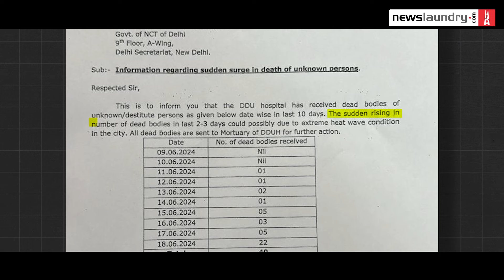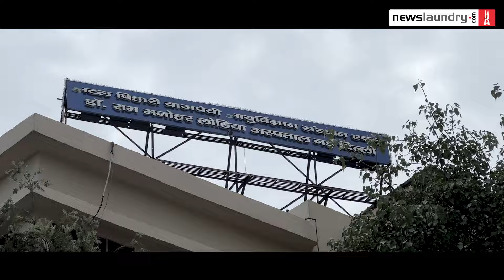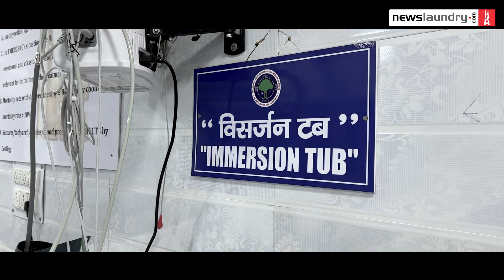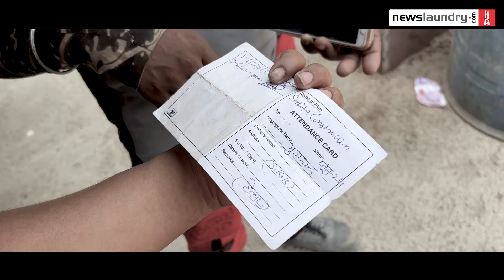मजबूरी की मजदूरी, जानलेवा तापमान और सरकारी फरमान की पड़ताल | Ground Report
दिल्ली की भीषण गर्मी ने राष्ट्रीय राजधानी में कथित तौर पर कम से कम 53 लोगों की जान ले ली है. इस हफ्ते, भारतीय मौसम विभाग ने दिल्ली में रेड अलर्ट जारी किया, जिसमें हीटस्ट्रोक और गर्मी से होने वाली बीमारियां होने की “अत्यधिक संभावना” होने की चेतावनी दी गई थी.

19 जून को दिल्ली के दीन दयाल उपाध्याय अस्पताल ने 22 अज्ञात शव मिलने की सूचना दी.  उनके बेघर होने और “शहर में भीषण गर्मी की वजह से” मौत होने का अंदेशा लगाया जा रहा है. न्यूज़लॉन्ड्री ने पुरानी दिल्ली में रहने वाले दो बेघर परिवारों से भी मुलाकात की.  उन्होंने दावा किया कि गर्मी की वजह से उनके एक नवजात शिशु की मौत हो गई.

इससे पहले दिल्ली के उपराज्यपाल विनय कुमार सक्सेना ने मई में आदेश दिया था कि “हीटस्ट्रोक से सबसे ज्यादा प्रभावित” होने वाले निर्माण कार्य में लगे मज़दूरों को भारी गर्मी के मद्देनजर दोपहर 12 बजे से 3 बजे तक तीन घंटे का सवेतन अवकाश दिया जाए. लेकिन न्यूज़लॉन्ड्री ने पाया कि इस आदेश का अनुपालन न के बराबर हुआ.

दिल्ली के दो प्रमुख निर्माण स्थलों- सेंट्रल विस्टा प्रोजेक्ट और सराय काले खां मेट्रो प्रोजेक्ट- के मजदूरों ने आरोप लगाया कि उन्हें तीन घंटे की सवेतन छुट्टी कभी नहीं मिली है. उनमें से ज़्यादातर को तो इस आदेश के बारे में पता ही नहीं था. उन्होंने न्यूज़लॉन्ड्री को बताया कि उन्हें दिन में सिर्फ़ एक घंटे की छुट्टी मिलती है और 12 घंटे की शिफ्ट में काम करना पड़ता है.

एक मजदूर ने कहा, "रविवार को भी हमें दोपहर 2 बजे तक काम करना पड़ता है." वहीं एक अन्य मजदूर का कहना है, "हम क्या कर सकते हैं? हम सभी मजबूरी में यहां काम कर रहे हैं."

देखिए हमारी ये ग्राउंड रिपोर्ट-